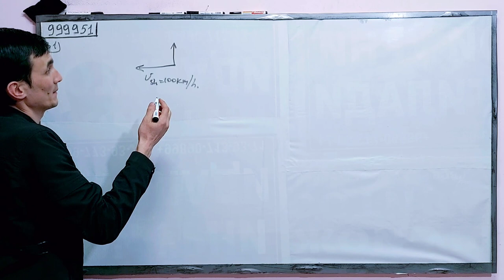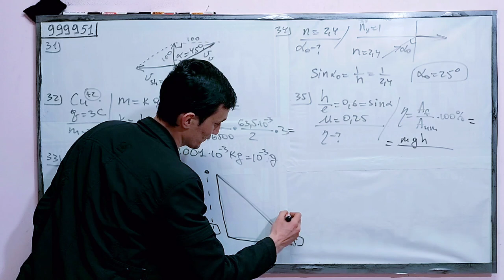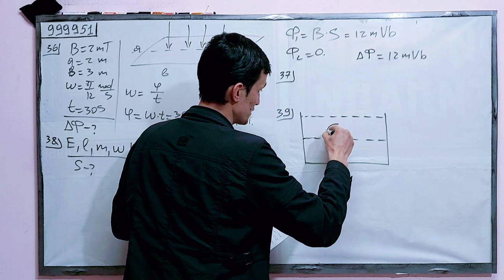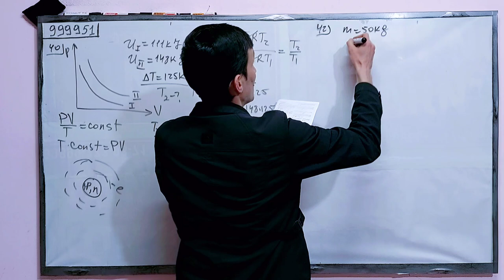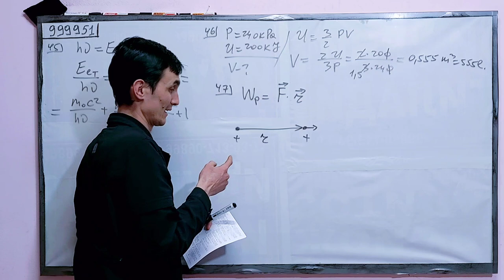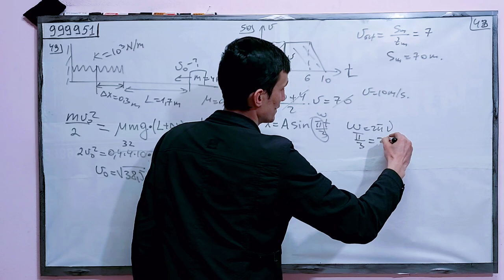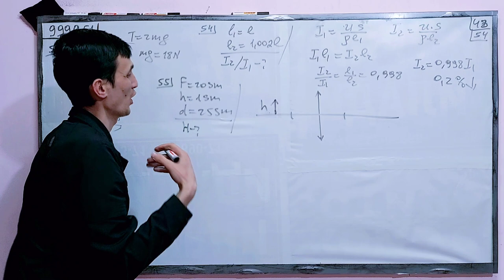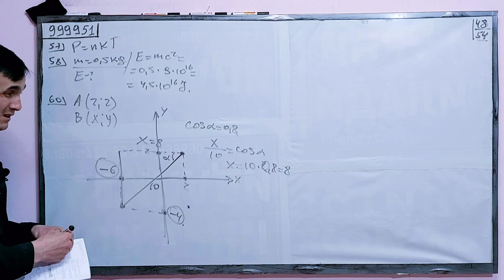Fizika repetitsion test | 999951 yechimi